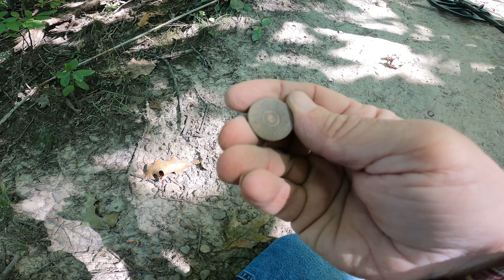Metal Detecting in the woods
Metal Detecting in the woods and finding bullets with my Vanquish 540